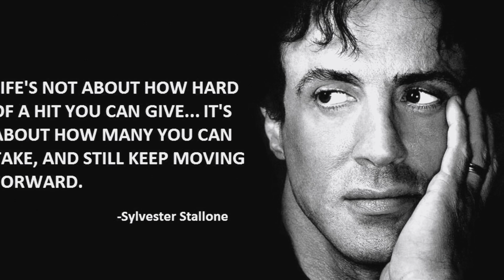An Inspiring Story About Sylvester Stallone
A short story about Stallone. Narrated by Chris Slonske.